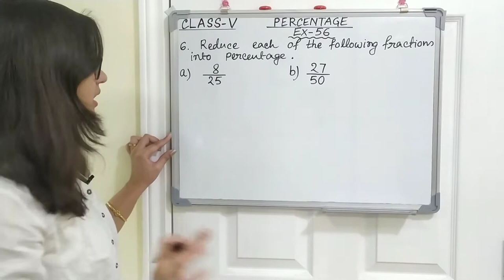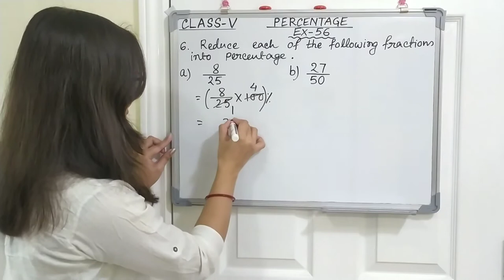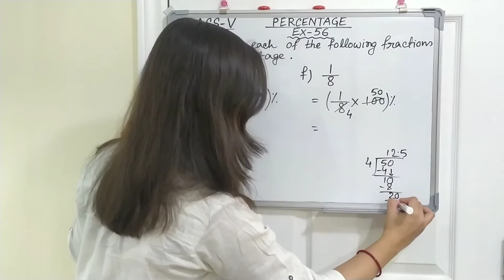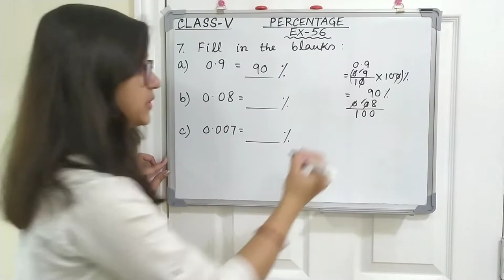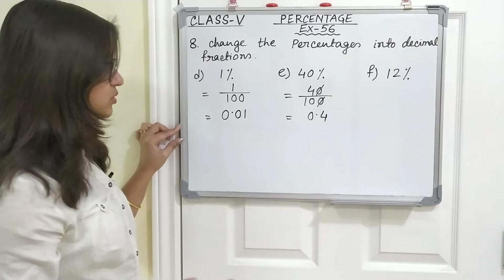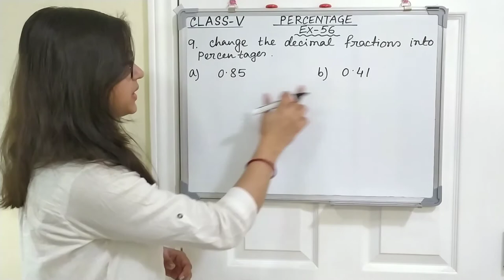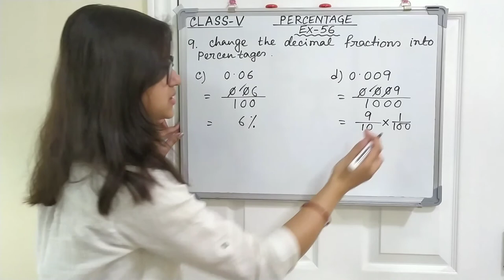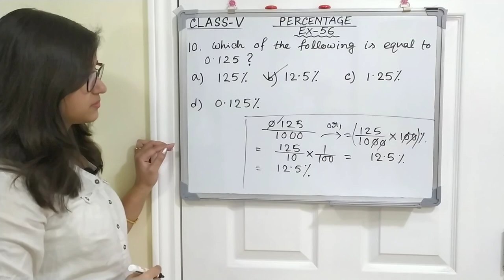Math Steps 5 Exercise 56 Part-2 (Q.6-Q.10)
About Coaching:

Teacher :  Tanusri

About Video :

In this video we will learn another part of exercise 56.Here we will cover Q.6-Q.10.